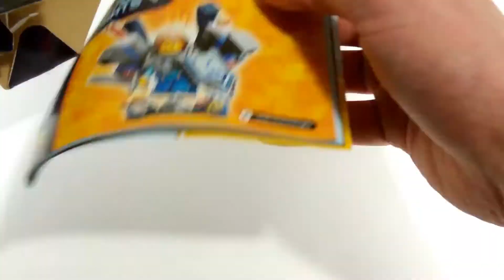Lego Nexo Knights 70333 Ultimate Robin - Lego Speed Build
A Lego Speed Build video feat. the Lego Nexo Knights set 70333 from los colegos. More Lego Speed Build videos at los colegos

not quite Ultimate Gary :), but also rad

Ultimate LEGO® NEXO KNIGHTS™ sets feature never-before-seen futuristic action minifigures with ultimate battle gear. Whizz-kid Ultimate Robin has built himself a pair of robot legs so he can take on the biggest opponents! This comical play set also includes chicken leg accessory elements to throw at the enemy, plus 3 scannable shields for NEXO Powers for digital game power-ups. Includes an Ultimate Robin minifigure.
- Ultimate Robin merges live-action play with 3 scannable shields to obtain unique NEXO Powers for digital gaming.
- Weapons include 2 spring-loaded shooters with an extra missile, and a sword.
- Accessory elements include 2 chicken bones, 2 static shock projectiles, a toolbox, helmet and a showcase stand.
- Transform the ultra armor's spring-loaded shooters into robot legs!
- Includes an Ultimate Robin minifigure.
- Download the free LEGO® NEXO KNIGHTS™: MERLOK 2.0 app to your smartphone or tablet. Ask your parents' permission first.
- Scan shields for each of the 3 NEXO Powers (Mech Master,
- Chicken Power and Storm Dragon) and power up in the LEGO® NEXO KNIGHTS™ game!
- Collect and mix between all the Ultimate LEGO® NEXO KNIGHTS™ sets to boost your collection of ultimate battle gear.
- Watch all your favorite NEXO KNIGHTS™ episodes on Cartoon Network.

Ages: 7-14
Price: $9,99, €9,99
Year: 2016
Source: Lego.com